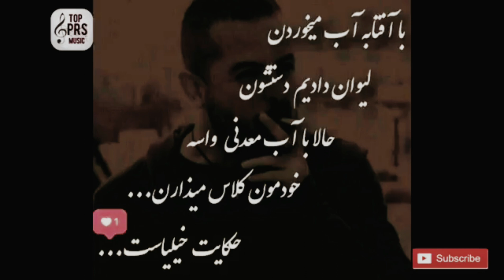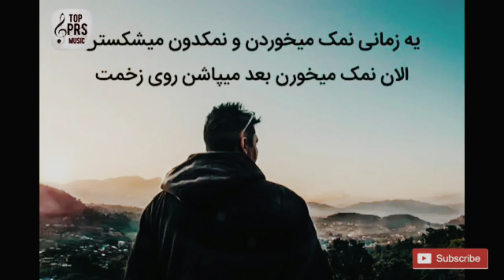Husein Amiri - Imshab je gham to lama song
A.M.R Music